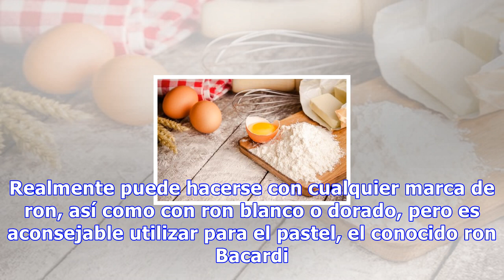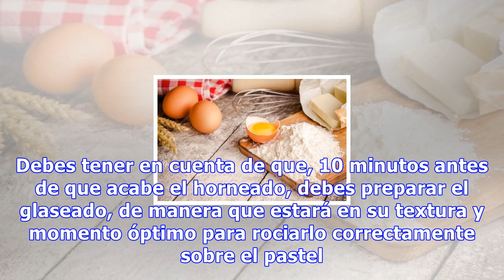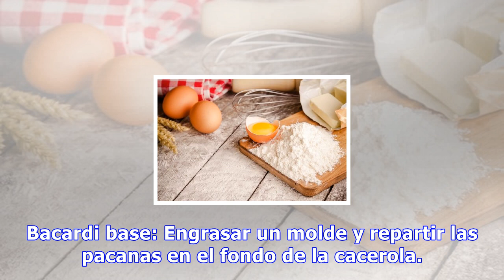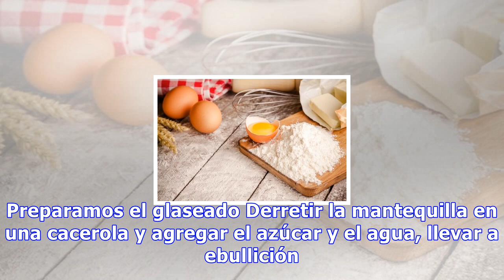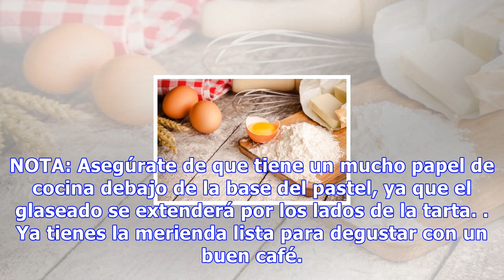Pastel de ron bacardi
Pastel de ron Bacardi Aunque el alcohol se evaporará con el calor del horno este postre no es apropiado para menores, ya que queda el sabor del ron queda presente en el bizcocho 0 Compartidos ¿Tienes un poco de ron en el mueble bar desde hace tiempo y no lo gastas? Lo compraste para una fiesta y que...